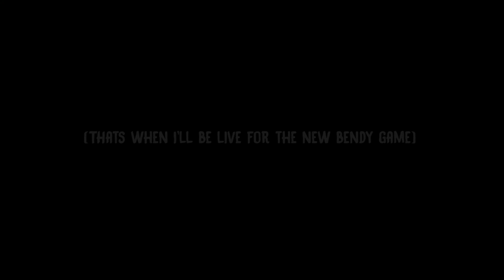Tune in November 15th...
I'll be live this day for a new bendy game ooooooooo.
This is the offical new bendy game, no fan made games.
I've been so excited for Bendy and the Dark Revival to come out!
all bendy stuff belongs to Joey Drew Studios.